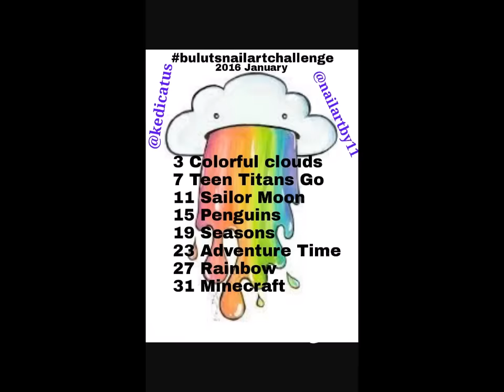Ojelik Noktalama Kalemiyle Kolay Penguen Yapımı /Easy Penguin Nailart With Dotting Tool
Ojeyle kolay sevimli Penguen çizme yöntemi. Bu deseni yapabilmek için sadece noktalama kalemi ve oje yeterlidir. Cute Penguin drawing with dotting tool and polish.
Eclipse Eyeliner Fircasi
Rimmel Perfectionail Oje Bazı
Revlon quick dry top coat
Golden rose paris 71 black
Golden rose nail art 101 white
Pastel kozmetik 108
Essence color & go 109 off to miami
Aseton
Music “Waterback” by Keshco
From the Free Music Archive